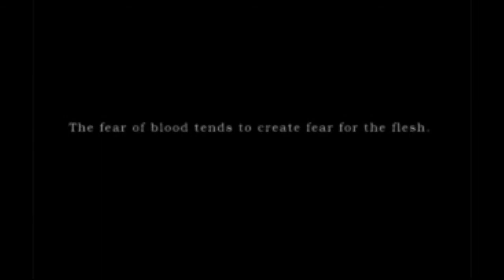Let's Play Silent Hill Part 1: Foggy Frolicking Fun!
Fear of blood tends to create fear for the flesh, and fear for Let's Plays tends to create fear for Let's Players...I'm not sure where I'm going with this but its time to start running through the fog, swinging pipes at skinned dogs and asking if anyone has seen a little girl, its Silent Hill for the PS1!